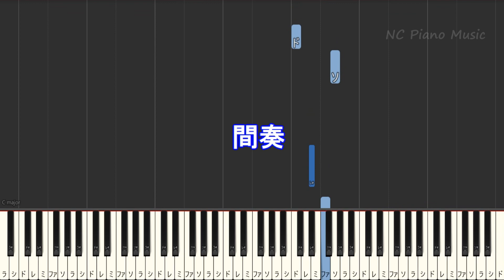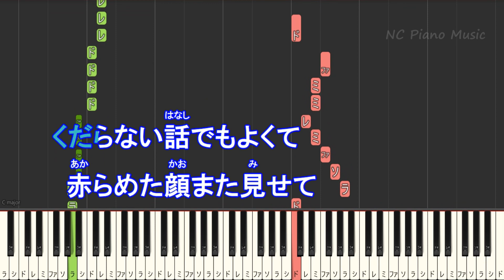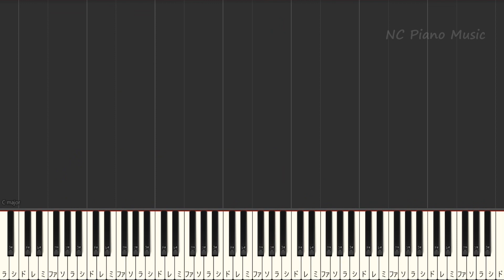【カラオケキー上げ+3】「燈」 / 崎山蒼志【ガイドメロディあり 歌詞 ピアノ ハモリ付き フル full】音程バー（オフボーカル 別動画）呪術廻戦 懐玉・玉折』ED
呪術廻戦 懐玉・玉折 ED 音程バー/カラオケ & ピアノリスト / Instruments &Piano List
【オフボーカルキー下げ-5(+7)】
『劇場版 呪術廻戦 0』主題歌
条件を守っていただくと基本的に無償で「歌ってみた」やカラオケ練習、「踊ってみた」、お話動画BGMなどに音源を使っていただくことができます。条件は下記のリンクに記載しておりますのでお読みになってご利用ください